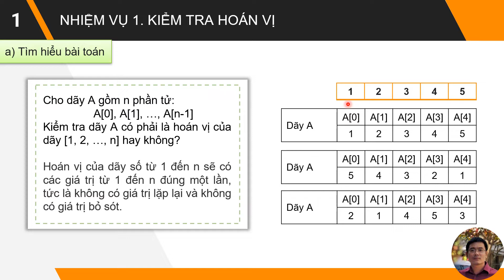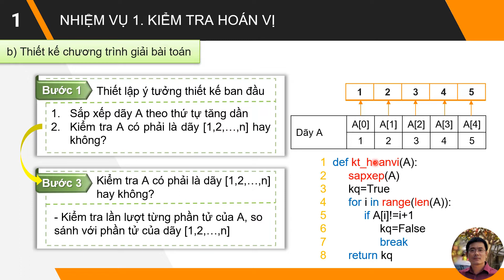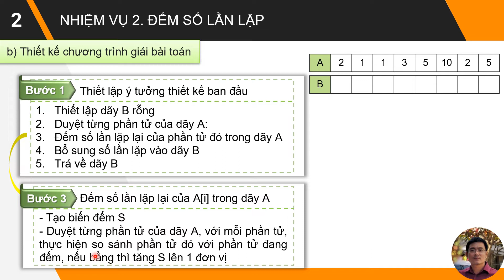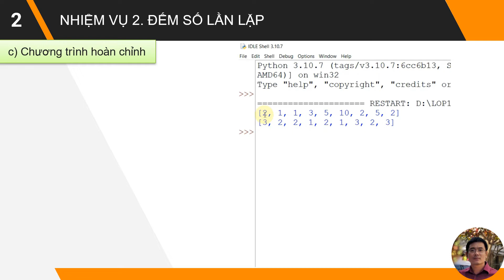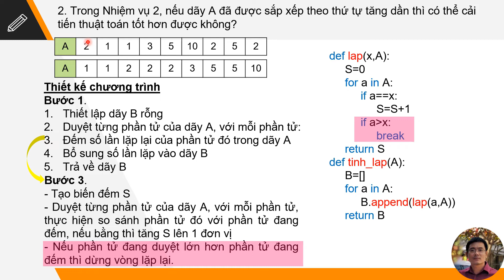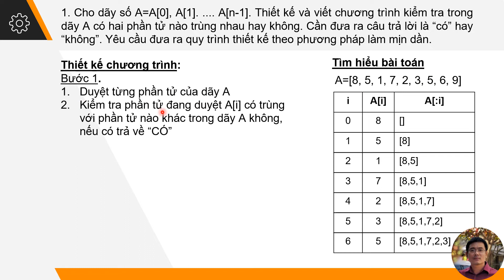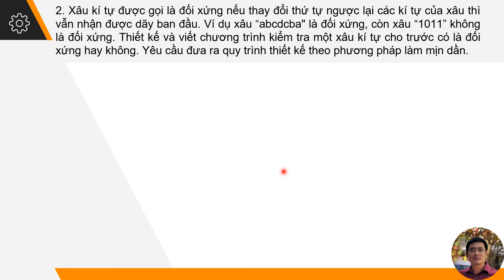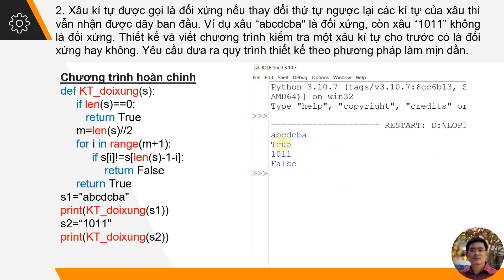Tin Học 11 - Bài 27. Thực hành thiết kế chương trình theo phương pháp làm mịn dần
(SGK: Kết nối tri thức với cuộc sống) - Định hướng khoa học máy tính